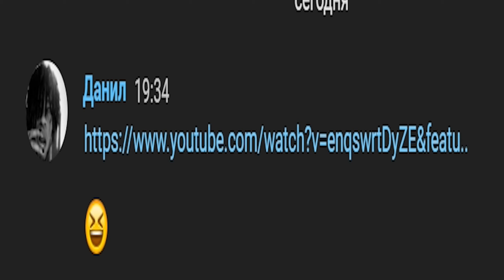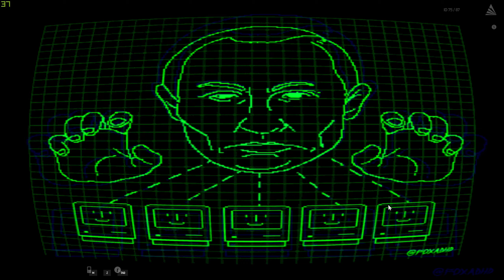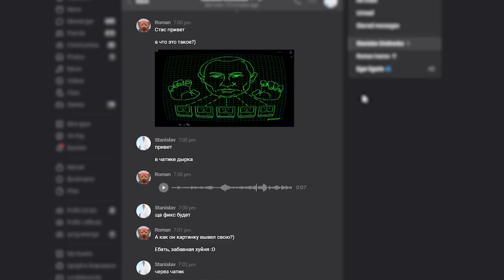ПУТИН ВЗЛОМАЛ ARIZONA RP В GTA 5! просто шок, кааааак?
💎 ОТКРОЙ 🔥
💎 ОТКРОЙ 🔥
💎 ОТКРОЙ 🔥